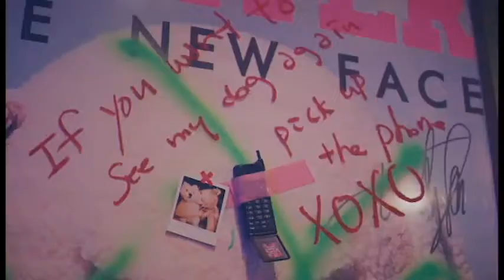Somi - ‘XOXO’ (Cry For Me Remix) M/V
Reuploaded from 4 days ago (October 31st).

Dear Loser,
Cry for me.
XOXO,
Somi

Videos/ audio I used -

1. Somi - XOXO (vocals & video)
2. TWICE - Cry for me (instrumentals)